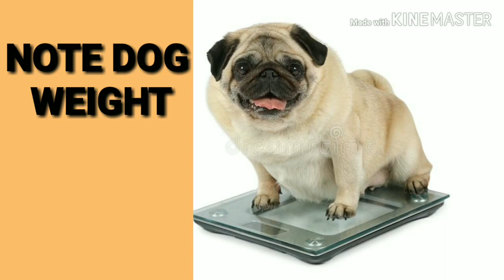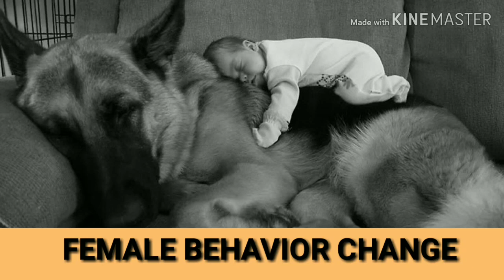How To Know Your Dog is Pregnant // कैसे पता करे की female dog pregnant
Is video me hmne apko btaya hai ki aap kaise simple steps se pta lga skte hai ki apki female dog pregnant hai ya nhi
Aap is video ko suru se last tk pura dekhe bina skip kiye

How to know female dog is pregnant
How to know female dog on heat
Female dog is pregnant
pregnant female dog care